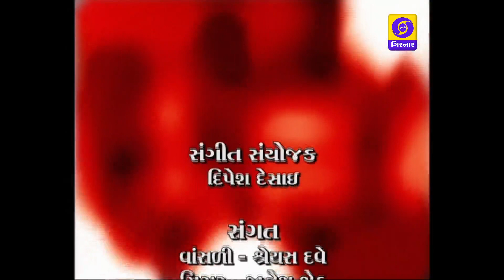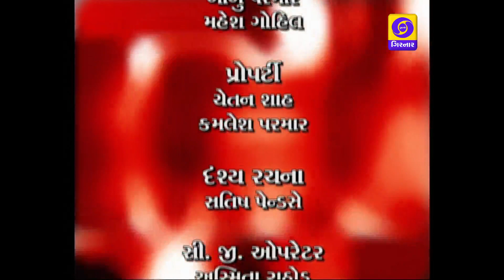SWAR GURJARI SONIK SUTHAR, VIBHA DESAI , RAS VIHARI DESAI